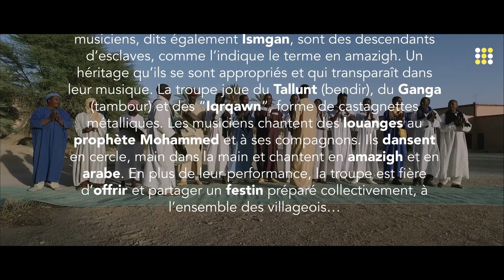Gnawa Tazart : Du rythme et de la solidarité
LIEU :  Tazart, Tata

Dans le village de Tazart, la troupe de gnawa est au centre des festivités annuelles, qui se tiennent en novembre. Les musiciens, dits également ismgan, sont des descendants d’esclaves, comme l’indique le terme en amazigh. Un héritage qu’ils se sont appropriés et qui transparaît dans leur musique. La troupe joue du bendir, du tambour et des “iqrawn”, forme de castagnettes métalliques. Les musiciens chantent des louanges au prophète Mohammed et à ses compagnons. Ils dansent en cercle, main dans la main et chantent en amazigh et en arabe. En plus de leur performance, la troupe est fière d’offrir et partager un festin préparé collectivement, à l’ensemble des villageois…